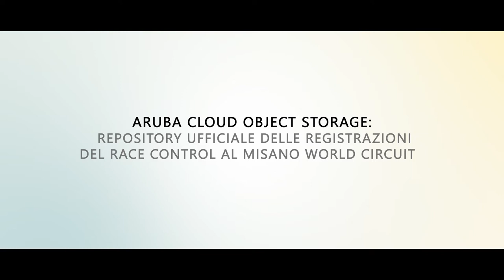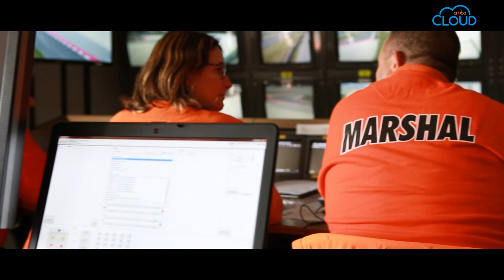Aruba.it e Misano World Circuit - Cloud Object Storage per il Race Control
Aruba Cloud Object Storage per il Race Control del Misano World Circuit